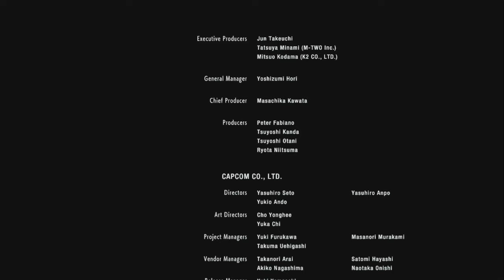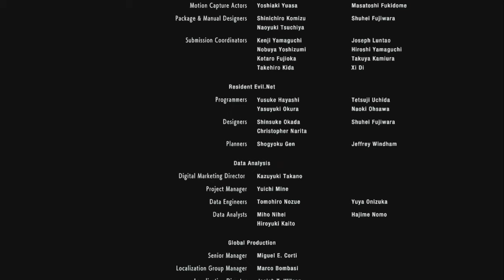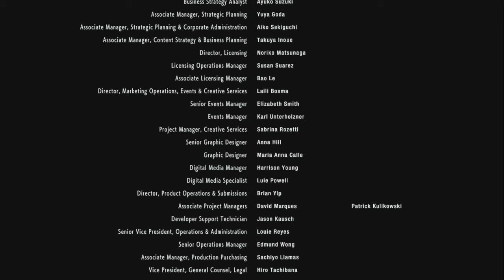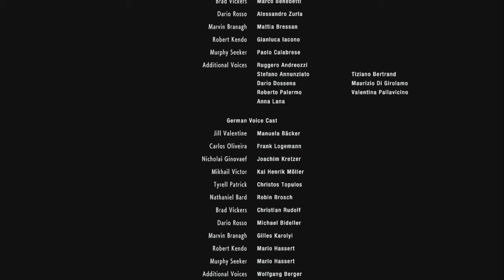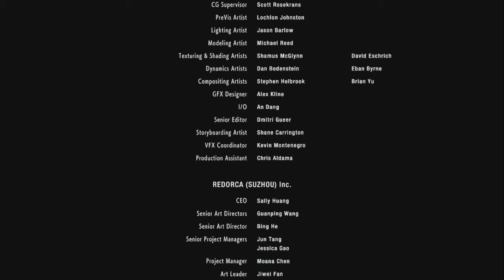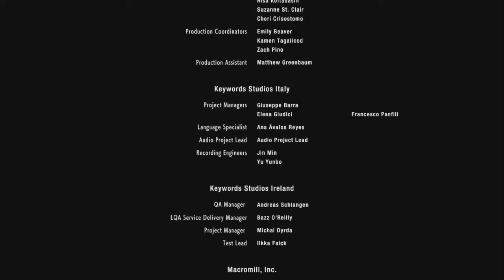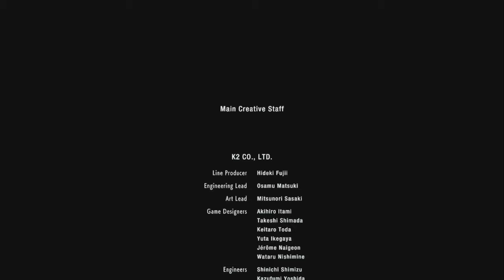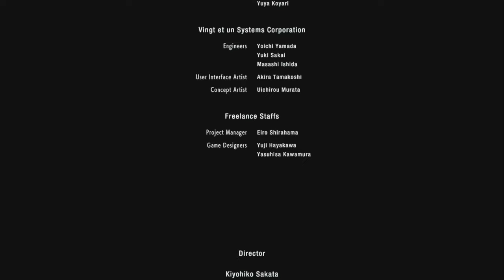Cena Final Completa com Epílogo ⭐️ | RESIDENT EVIL 3 (2020)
Cena final, créditos e epílogo de Resident Evil 3 Remake (2020), com legendas oficiais em PT-BR. Gravado da versão para PS4. | Ending, credits and epilogue from Resident Evil 3 (2020).

👽 Compre RE3 na Green Man Gaming! 👽